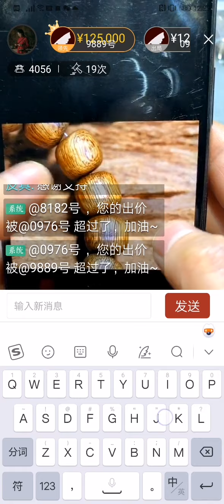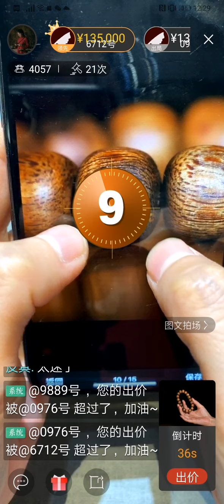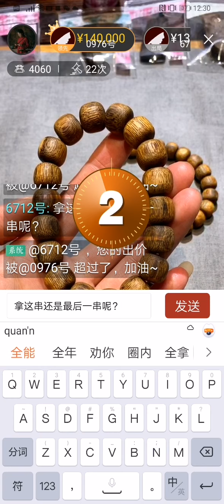【香裊禪關·無雙閣沉香棋楠冬季大拍】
〓 龘藏·冬拍〓
《神農本草經》：香者，氣之正，正氣盛則除邪辟穢也 。
香之曼妙，不僅僅是為我們帶來美好的嗅覺盛宴，它更是一道天然正氣之屏障，為我們祛疫闢穢、護佑平安！
無雙閣臻選
今晚中國時間
21:00國色天香
唐瀧·盛世文化
大阪·無雙閣香館邀您與共！